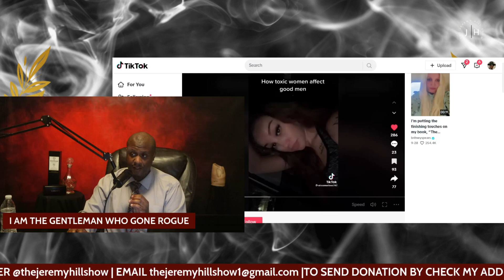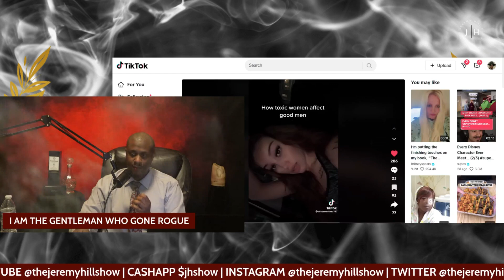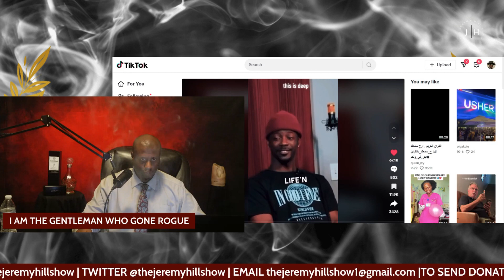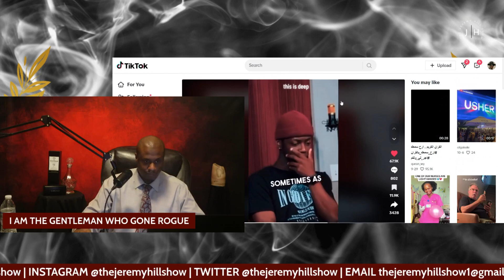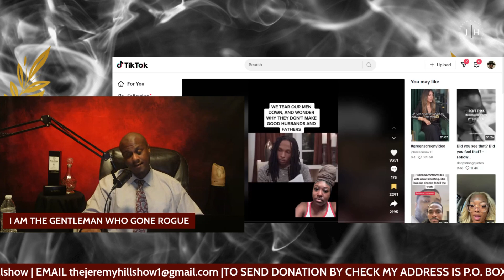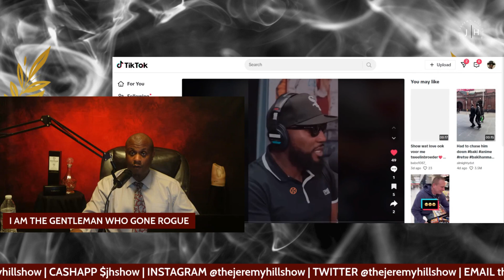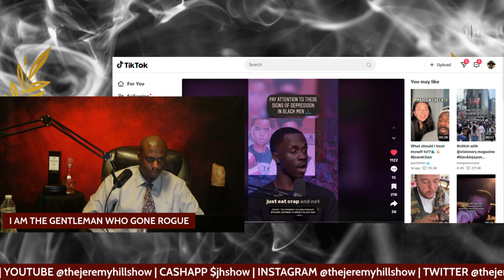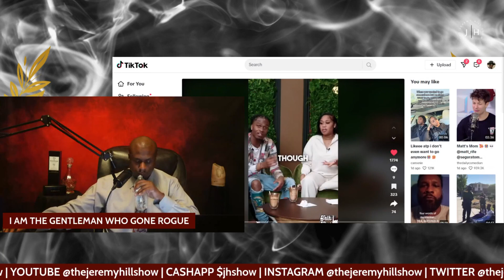CAN BLACK WOMEN DESTROY BLACK MEN MENTAL HEALTH?lifecoach